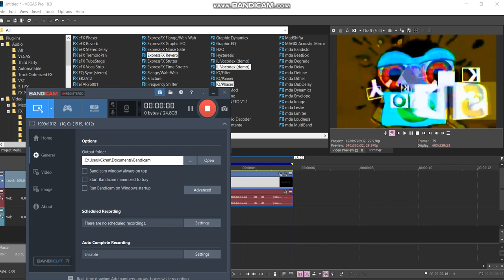How to make 48.0 Not Sure What I Did TO X